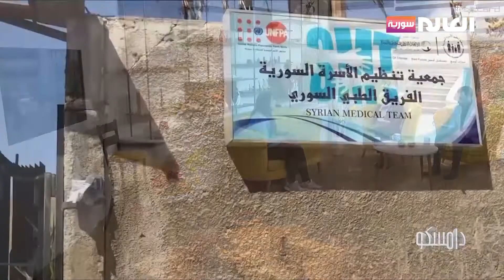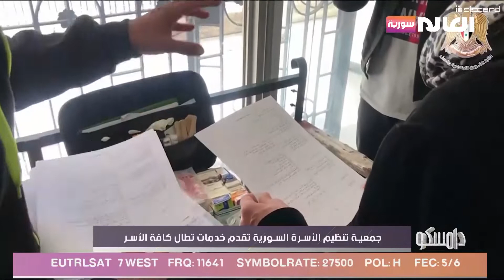جمعية تنظيم الأسرة السورية تقدم خدمات تطال كل الأسر | برنامج دامسكو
ضيفة الفقرة: غزل مصطفى: متطوعة في جمعية تنظيم الأسرة السورية